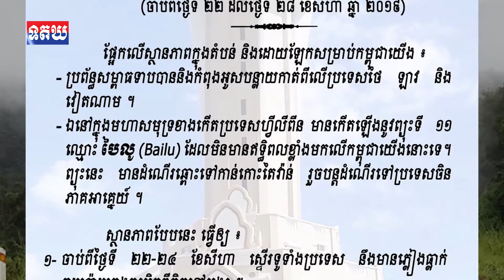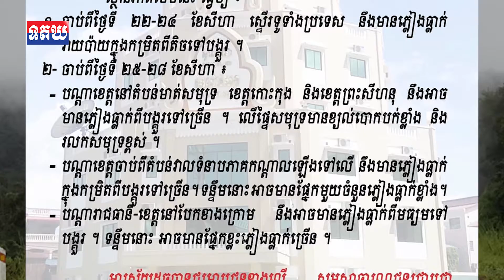ក្រសួងធនធានទឹក៖ ឥទ្ធិពលប្រព័ន្ធសម្ពាធទាប និងព្យុះបៃលូ , 22 August , 2019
ក្រសួងធនធានទឹក៖ ឥទ្ធិពលប្រព័ន្ធសម្ពាធទាប និងព្យុះបៃលូ ធ្វើឲ្យកម្ពុជាមានភ្លៀងធ្លាក់ពីតិចទៅច្រើន ខណៈខេត្តមាត់សមុទ្រភ្លៀងធ្លាក់ពីបង្គួរទៅច្រើន ចាប់ពីថ្ងៃនេះដល់ថ្ងៃទី២៨ ខែសីហា !
អាន៖ លោក រិទ្ធ អារុណ្ណាទី , កញ្ញា ស ដាឡែន,កញ្ញា វ៉ាត ស្រីមួយ ,លោក យ៉ាន យាត, លោក ថា សុវណ្ណដារ៉ា